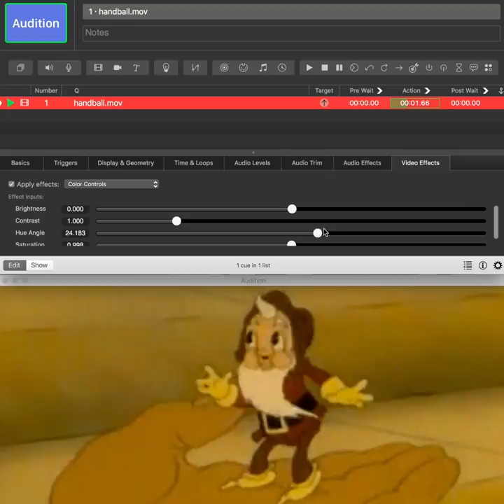Shorts: Hue Angle